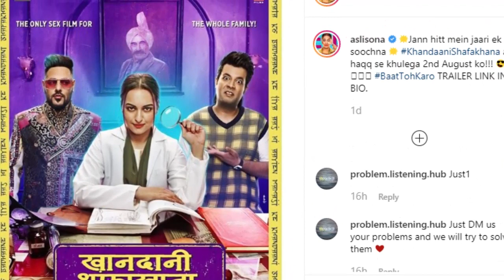Khandaani Shafakhana Gets A New Release Date - बॉलीवुड की नई खबर २०१९ - Bollywood Gossips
Khandaani Shafakhana gets a new release date starring Sonakshi Sinha, Varun Sharma and Badshah. It is releasing now on 2 August it seems. Helmed by Shilpi Dasgupta, the film has been produced by Bhushan Kumar, Mahaveer Jain, Mrighdeep Singh Lamba, and Divya Khosla Kumar.